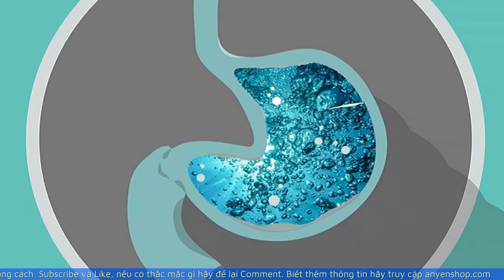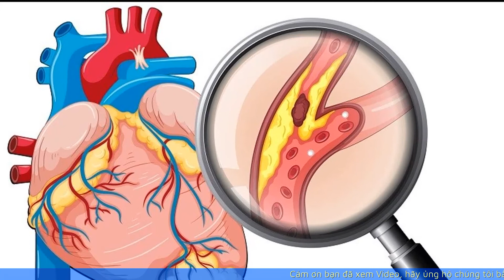Lợi ích tuyệt vời của đậu Hà Lan | Hạt Giống An Yên Shop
Nguồn gốc, phân bố
Đậu Hà Lan xuất hiện từ rất lâu nhưng người ta vẫn chưa tìm hiểu nguồn gốc thực sự của loại đậu này như thế nào. Tuy nhiên, nhiều nhà khoa học dựa vào sự phân bố gen của chúng đưa ra kết luận rằng: đậu Hà Lan có nguồn gốc từ vùng Cận Đông và các khu vực Địa Trung Hải.

Tại Ai Cập, người ta tìm thấy đậu Hà Lan có thể đã có từ niên đại 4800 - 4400 TCN ở khu vực đồng bằng sông Nile và khoảng từ 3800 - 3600 TCN ở Thượng Ai Cập.

Ngoài ra, hạt đậu này cũng xuất hiện ở Georgia vào thiên niên kỷ thứ 5 trước Công nguyên, ở Afghanistan vào 2000 năm trước Công nguyên, trong thời kì của nền văn minh Harappan (xung quanh Pakistan ngày nay) và miền Tây, miền Bắc Ấn Độ vào những năm 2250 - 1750 trước Công nguyên.

Vào nửa sau của thiên niên kỷ thứ 2 trước Công nguyên, đậu Hà Lan đã xuất hiện ở lưu vực sông Hằng và miền nam Ấn Độ.

Ngày nay, cây đậu Hà Lan có thể được trồng ở nhiều nơi trên toàn thế giới nhưng mang lại năng suất cao và tốc độ sinh trưởng tốt chỉ ở những khu vực khí hậu ẩm, có nhiệt độ từ 18 - 20 độ C.

Với những nơi có nhiệt độ trên 25 độ C và dưới 12 độ C thì sẽ làm cho cây đậu sinh trưởng chậm, thậm chí bị tàn lụi nhanh ở 35 độ C.

Hãy cùng Hạt Giống An Yên Shop đi tìm hiểu công dụng của đậu hà lan các bạn nhé
1. Tác dụng của đậu Hà Lan
Nếu bạn nghĩ rằng đậu Hà Lan là một loại rau bình thường và “khiêm tốn” thì hãy suy nghĩ lại! Những “viên ngọc nhỏ” này mang lại rất nhiều lợi ích cho sức khỏe. Cùng Cao gắm điểm qua 9 công dụng của đậu Hà Lan nhé!
1.1. Tăng cường sức khỏe xương khớp
Theo các nghiên cứu cho thấy, chỉ một chén đậu hà lan đã chứa 44% lượng vitamin K giúp duy trì hàm lượng canxi bên trong xương giúp xương chắc khỏe.
Ngoài ra, hàm lượng vitamin B có trong đậu cũng giúp ngăn ngừa loãng xương.
1.2. Giảm cân
Hạt đậu nhỏ này có tác dụng giảm cân rất tốt. Đậu Hà Lan ít chất béo và cũng vô cùng ít calo so với các loại đậu khác, 100g đậu Hà Lan chỉ chứa 81 calo.
Hàm lượng chất xơ cao giúp tạo cảm giác no khiến bạn hạn chế ăn các loại thực phẩm khác dễ gây tăng cân.
Tác dụng hỗ trợ giảm cân
1.3. Tốt cho da
Loại đậu này là một nguồn vitamin C tuyệt vời. Nó đóng vai trò quan trong việc sản xuất collagen giúp cho da sáng mịn và săn chắc.
Bên cạnh đó, vitamin C và các chất chống oxy hóa cũng bảo vệ tế bào khỏi bị hư hại do các gốc tự do gây ra. Các chất chống oxy hóa có trong nó như flavonoid, catechin, epicatechin, carotenoid và alpha carotene giúp ngăn ngừa các dấu hiệu lão hóa.
1.4. Tốt cho mắt
Đậu Hà Lan có chứa carotenoid lutein và zeaxanthin. Những chất dinh dưỡng này giúp bảo vệ đôi mắt khỏi các bệnh mạn tính, chẳng hạn như đục thủy tinh thể và thoái hóa điểm vàng do tuổi tác.
1.5. Tăng cường sức khỏe tiêu hóa
Tăng cường sức khỏe tiêu hóa nhờ đậu Hà Lan
Loại đậu này rất giàu coumestrol, một chất dinh dưỡng đóng vai trò bảo vệ và chống lại ung thư dạ dày.
Tác dụng này là do các chất chiết xuất phenolic của rau mầm đậu Hà Lan ức chế sự phát triển của Helicobacter pylori - một loại vi khuẩn gây loét dạ dày.
Ngoài ra, đậu Hà Lan cũng chứa một lượng lớn chất xơ và đường prebiotic giúp cải thiện chức năng hệ tiêu hóa.
Đường prebiotic trở thành thức ăn cho vi khuẩn probiotic trong quá trình tiêu hóa. Điều này giúp các vi khuẩn có lợi sử dụng các loại đường này và chuyển đổi chúng thành các sản phẩm có lợi cho cơ thể.
1.6. Tăng cường hệ miễn dịch
Đậu Hà Lan có chứa nhiều chất chống oxy hóa, giúp xây dựng hệ thống miễn dịch khỏe mạnh. Các chất chống oxy hóa có thể kể đến như vitamin C, vitamin E, kẽm, flavonoid (catechin, epicatechin), carotenoid (alpha carotene, beta carotene), acid phenolic (acid ferulic và acid caffeic) và coumestrol.
1.7. Kiểm soát lượng đường trong máu
Trước hết, đây là một loại thực phẩm có chỉ số đường huyết (GI) tương đối thấp, nó rất hữu ích để điều chỉnh lượng đường trong máu.
Hơn nữa, nó chứa nhiều chất xơ và protein giúp làm chậm quá trình phân hủy carbohydrate và kiểm soát đường huyết.
Các nghiên cứu cho thấy rằng ăn một chế độ ăn giàu protein làm giảm lượng đường trong máu sau ăn ở những người mắc bệnh tiểu đường loại 2.
Ngoài ra, hàm lượng vi chất dinh dưỡng cao trong đậu cũng bổ sung vào việc kiểm soát và phòng ngừa bệnh tiểu đường như vitamin A, vitamin C, vitamin K và magie.
1.8. Tăng cường sức khỏe tim mạch
Tăng cường sức khỏe tim mạch
Tình trạng viêm và sự phân hủy các gốc tự do có thể góp phần hình thành các mảng bám dọc thành mạch máu. Acid béo omega-3 và omega-6 có trong đậu Hà Lan giúp giảm quá trình oxy hóa, viêm nhiễm và ngăn ngừa hình thành các mảng xơ vữa.
Hàm lượng chất xơ cao đã được chứng minh là làm giảm tổng lượng cholesterol và cholesterol LDL “xấu”, là chất làm tăng nguy cơ mắc bệnh tim khi chúng tăng cao.